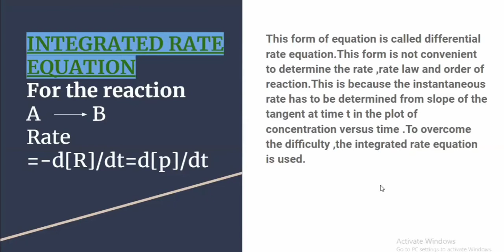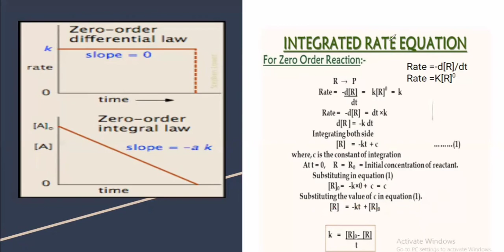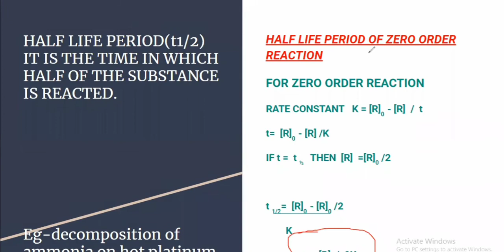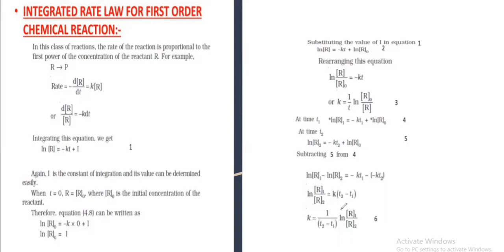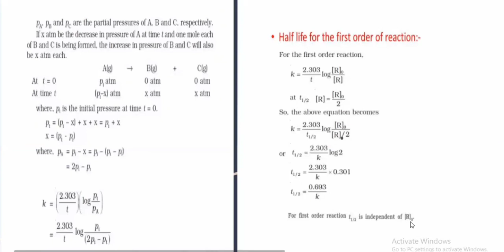+2 // CHEMISTRY // CHAPTER 4 // CHEMICAL KINETICS // PART 5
CHEMICAL KINETICS

INTEGRATED RATE EQUATION FOR ZERO ORDER REACTION

Plus 2
Chemistry
CHAPTER 4
CHEMICAL KINETICS
Part 5

ANCHU AJ
ST. MICHAEL'S HSS
KADUTHURUTHY